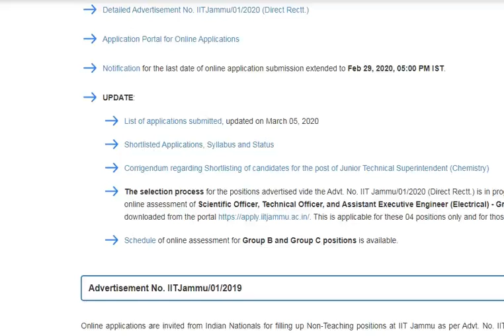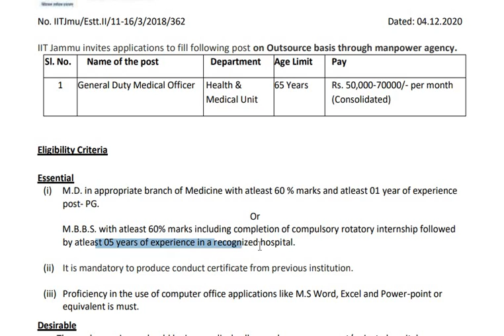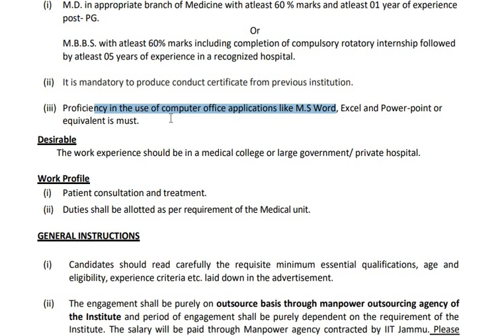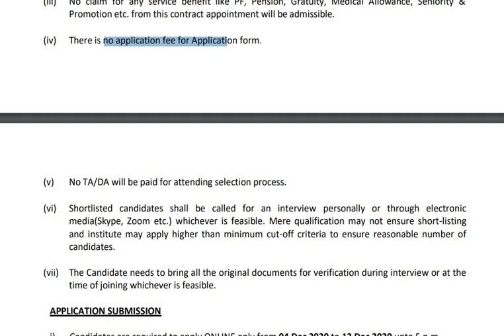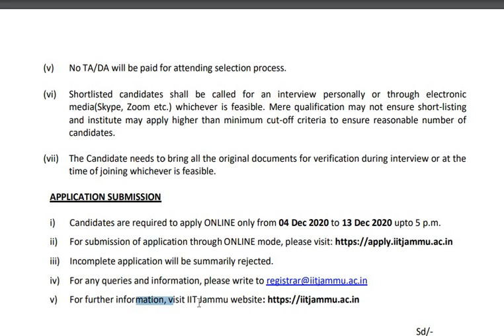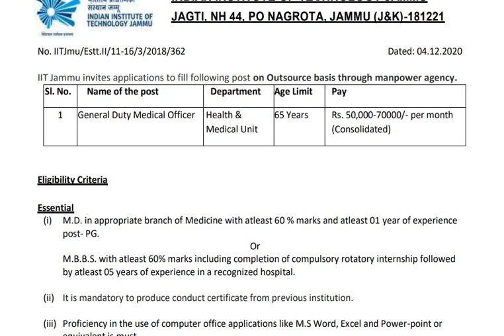Jobs of Medical Officer in IIT JAMMU|| Salary Rs. 50K to 70K | JOBS 2020 | IITJAMMU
IIT Jammu advertised the post of Medical officer in an advertisement which had published on 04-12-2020. The post is purely contractual basis and the Consolidate salary will be pay to the selectee is Rs. 50K to 70K.
For more information kindly watch the video.